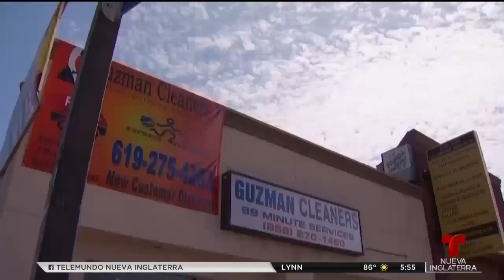Estafan tintoreria con factura de luz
El dueño de una tintorería perdió dinero tras el engaño de un estafador.